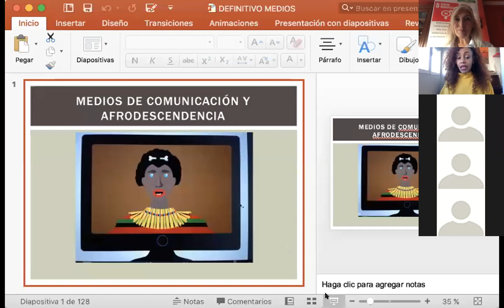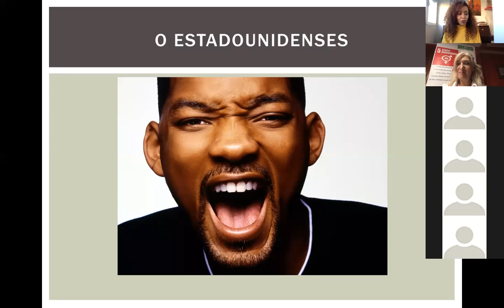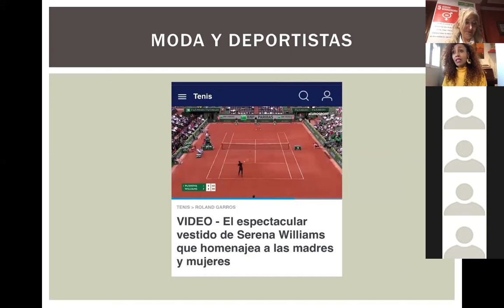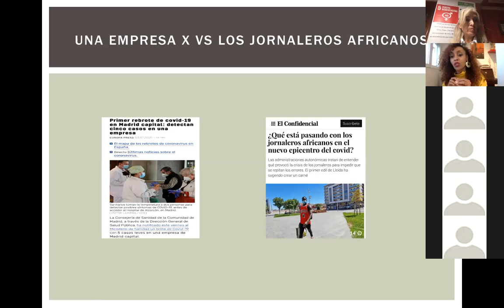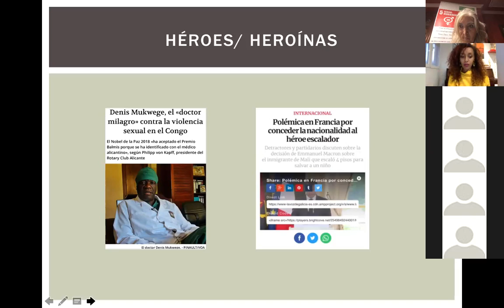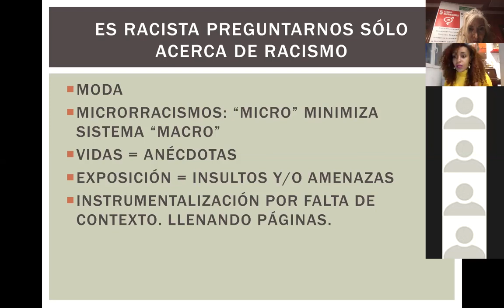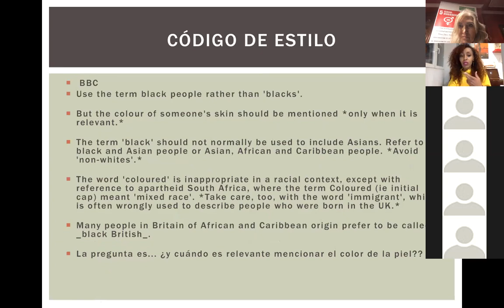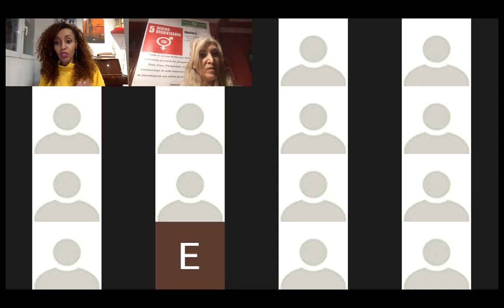Lucia Mbomio, IV Edición Curso Anual, Derechos Humanos e interculturalidad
La periodista Lucia Mbomio nos adentra en el racismos de los medios de comunicación y como este perpetua el imaginario negativo y de prejuicios sobre diferentes poblaciones racializadas